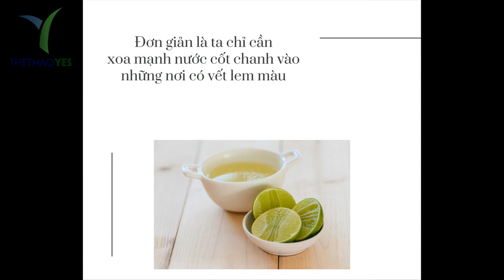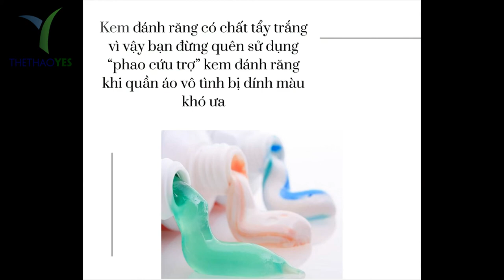6 Bí quyết tẩy áo bị dính màu hiệu quả - Thể thao YES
6 Bí quyết tẩy áo bị dính màu hiệu quả - Thể thao YES

Áo thun là một trong những loại áo được sử dụng phổ biến nhất hiện nay . Với bất kì ai thì áo thun cũng mang đến cho họ một cách thời trang lịch sự , đơn giản và không kém  phần duyên dáng . Ngoài ra nó có thể giúp mọi người dễ dàng kết hợp với các trang phục khác . Chính vi điều này mà áo thun trở thành trang phục không thể thiếu trong tủ đồ của mỗi người .
Tuy nhiên bỗng dưng chiếc áo bạn vừa mới mua về hoặc chiếc áo bạn yêu thích nhất lại dính màu của chiếc áo khác . Tất nhiên bạn sẽ rất tiếc chiếc áo đó và khá buồn . Thế nhưng bạn đừng vội vàng đem chiếc áo đó đi vứt mà hãy thử ngay những bí quyết dưới đây . Với những bí quyết này chắc hẳn có thể sẽ giúp bạn có được chiếc áo thun như lúc ban đầu và không hề có dấu hiệu bị lem .
1/ Dụng muối nở (baking soda)
2/ Dùng nước cốt chanh
3/ Dùng giấm ăn
4 /Dùng nước tẩy Javel
5/ Dùng oxy già
6/ Kem đánh răng

+ Bảo hành sản phẩm : 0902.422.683 ( Mr . San )